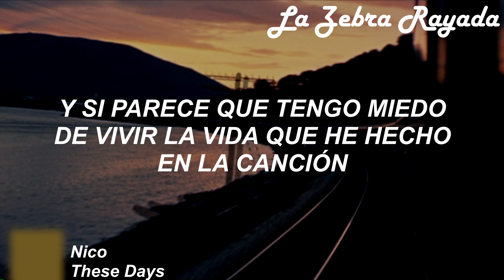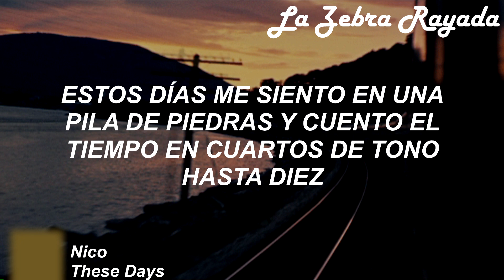Nico - These Days (Sub Español)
Estos días son perfectos para poder reflexionar sobre tu vida, wasabi